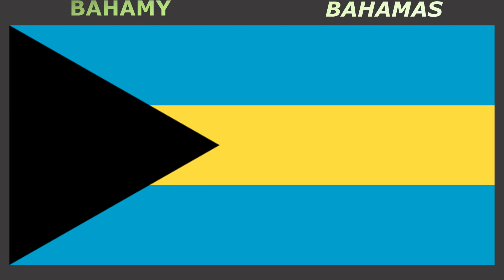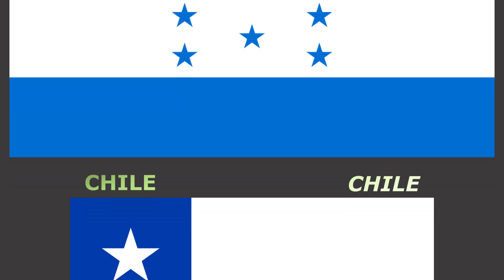Flags of countries of America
#32 - Flags of countries of America - Vlajky zemí Ameriky